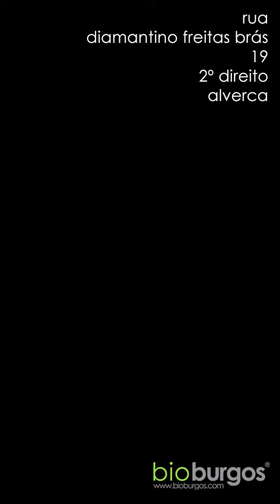Renovação Apartamento -Alverca